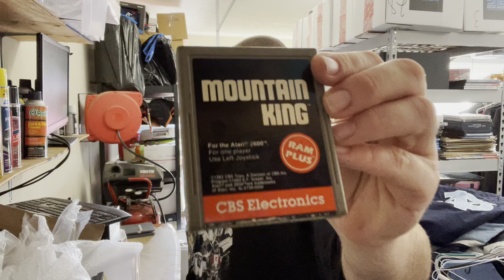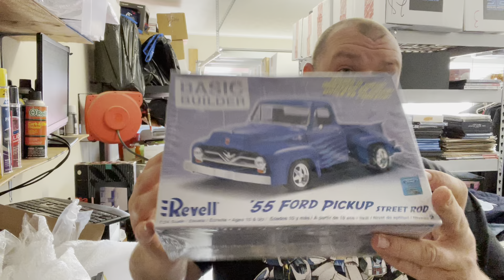eBay trolls and eBay sales let’s discuss!